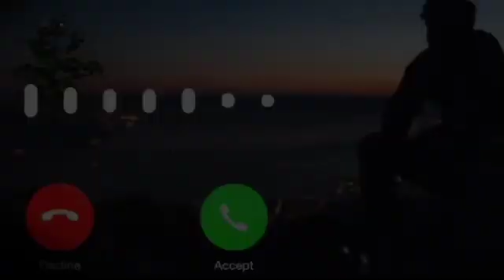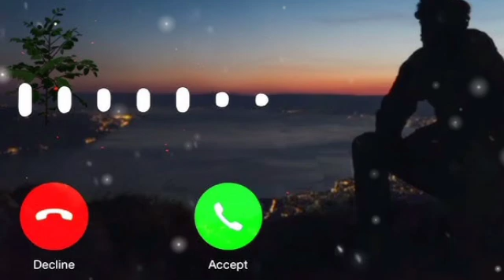VIRAL Islamic Ringtone 2024! Aamir Raza Attari Trending NOW! [INSANE]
Get ready to elevate your phone's sound with the VIRAL Islamic Ringtone of 2024! 🎶 This trending ringtone features the mesmerizing voice of Aamir Raza Attari, captivating hearts and minds alike. Perfect for anyone looking to bring a touch of spirituality and inspiration to their daily lives, this ringtone is not just a sound; it's a statement!

In this video, we showcase the latest and greatest Islamic ringtone that is taking the world by storm. Whether you're a fan of Aamir Raza Attari or just love unique and uplifting ringtones, this is the perfect addition to your collection.

Join the trend and make your phone stand out with this insane Islamic ringtone.

Let’s make 2024 a year of inspiration and positivity!

Get ready for the latest sensation in Islamic music! The new ringtone by Aamir Raza Attari is taking the world by storm in 2024.

This fresh and uplifting tune is not just a ringtone; it's a spiritual experience that resonates with hearts everywhere. Aamir Raza Attari’s unique style combines traditional melodies with modern beats, making it perfect for everyone who wants to embrace their faith in a trendy way.

Imagine your phone ringing with this viral Islamic ringtone, instantly uplifting your mood and reminding you of your spiritual connection. It's not just a sound; it's a message of peace and positivity!

Join the trend and be part of the movement that celebrates Islamic culture through music. Download your copy today and elevate your ringtone game!